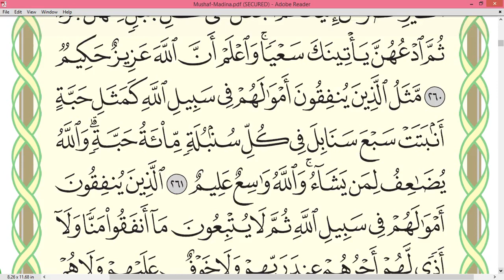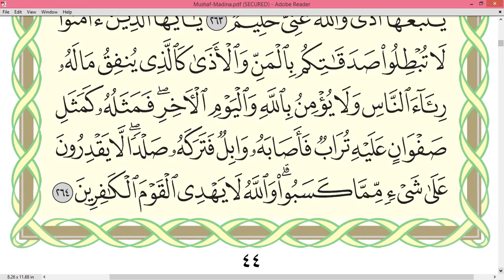Practice reciting with correct tajweed - Page 44 (Surah Al-Baqarah)